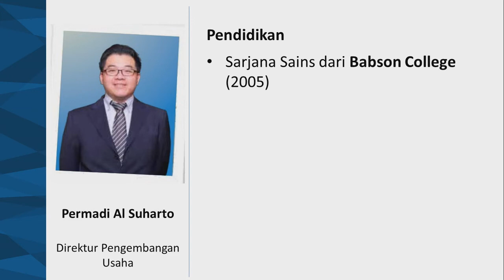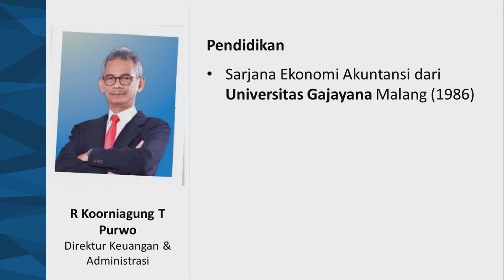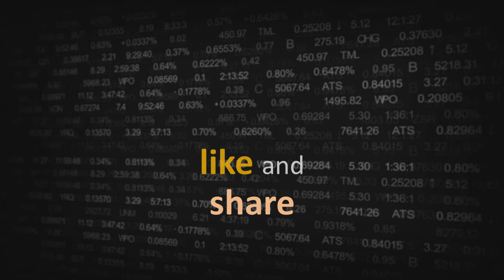Gaji Direktur Kedawung Setia Industrial 2019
Berapa gaji direktur Kedawung Setia Industrial 2019?

Direktur:
Ali Sugiharto Wibisono, Permadi Al Suharto, R Koorniagung T Purwo

Source:
Annual Report 2019 PT Kedawung Setia Industrial Tbk.